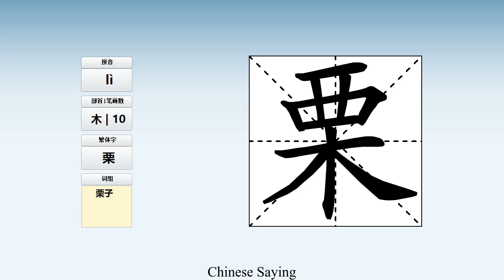How to pronounce 栗 and write 栗 in Chinese